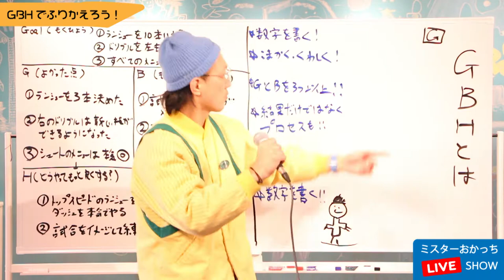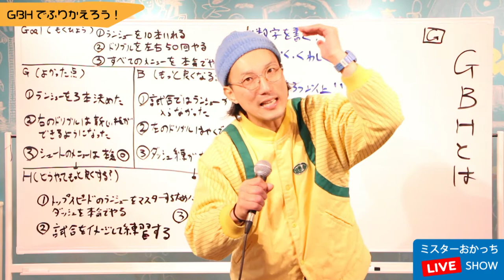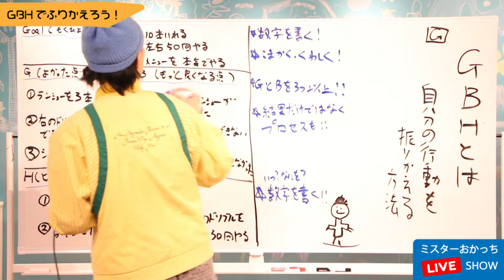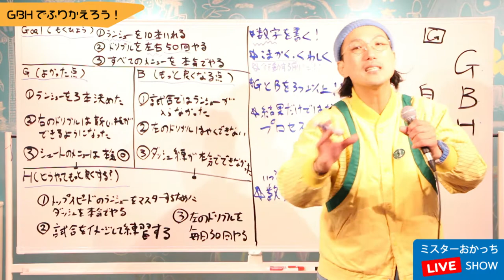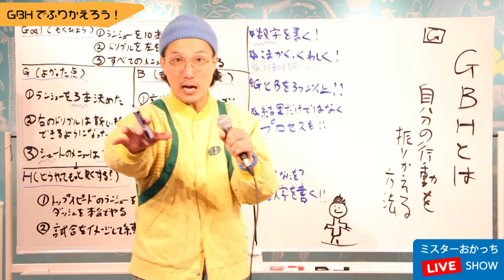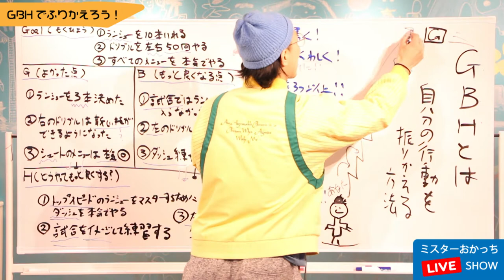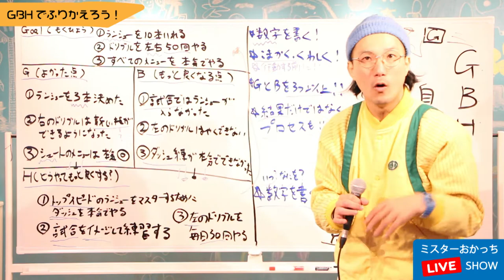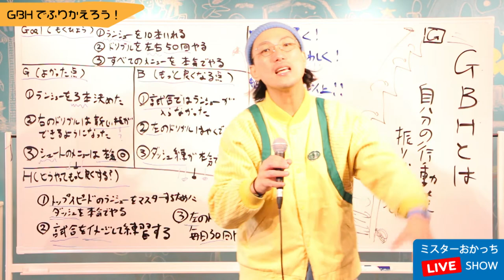【親子で学ぶ！生き方の授業】「努力だけではただのバカや！」行動しても結果が出ない人の共通点とは【アツイコトバ #19】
⭐️無料LINE講座 キッズコーチング塾⭐️

【親子の非認知能力を伸ばす教育番組】
このチャンネルは、１万人以上の生きる力を育んできたミスターおかっちが、親子で学べる「生き方の授業」や子どもの非認知能力を高めるコーチング術を紹介する教育番組です。

1980年大阪生まれ。同志社大学法学部を卒業後、外資系製薬会社に勤務。うつ病の薬の情報提供をする中で「うつ病をなくすためには社会に出るまでのライフスキル教育が大切」と考えるようになり、30歳の時、マサチューセッツ州スプリングフィールド大学アスレチックカウンセリング学科修士課程に留学。

2014年に和歌山県でライフスキルの学校PETERSOXを立ち上げ、「いつでも、どこでも、自分らしく輝ける社会をつくる」をビジョンに掲げ、１万人以上の子どもに夢中になれるライフスキル教育を提供している。

2019年に地域で活躍している20歳から40歳までの若者が選ばれるJCI JAPAN TOYP 2019（通称：青年版国民栄誉賞）にて、会頭特別賞を受賞。

2013年 ファーストティーコーチ優秀賞を受賞

2016年 創業支援ビジネスプランコンテスト入賞

2017年 NICe全国ビジネスプランコンテスト奨励賞

2019年 JCI JAPAN TOYP （旧：人間力大賞）会頭特別賞